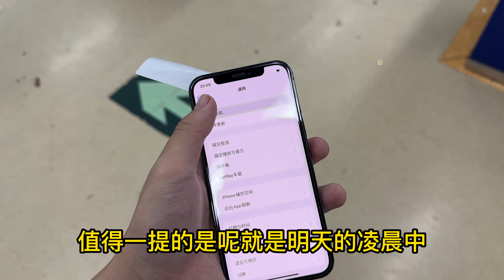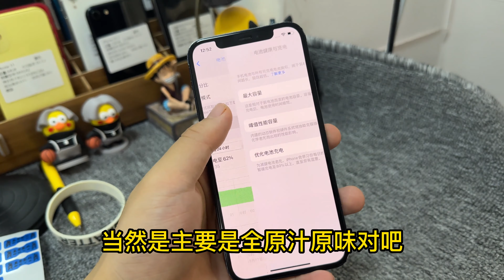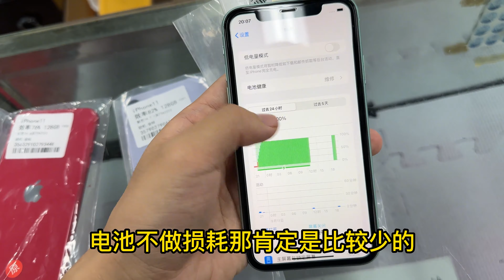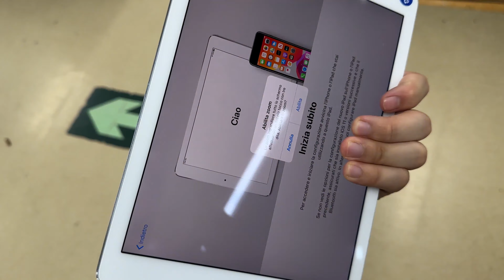华强北批发市场，顶配内存的 iPhone 14 plus 也只要3000多元，iPhone 15 新机要来了